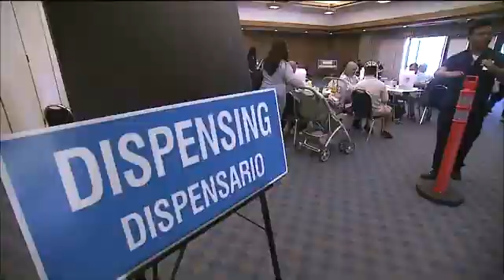Why Whooping Cough Is Becoming Resistant To Vaccine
Dr. Mark Sawyer, a pediatrician and infections disease specialist at UC San Diego School of Medicine and Rady Children's Hospital in San Diego, talks to KPBS about a new report showing cases of whooping cough in the U.S. may be resistant to the vaccine.